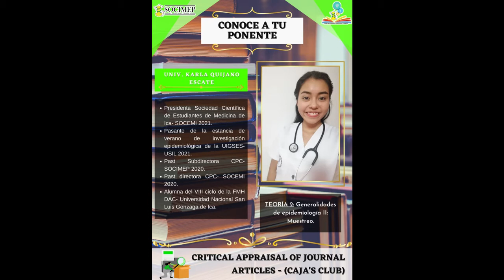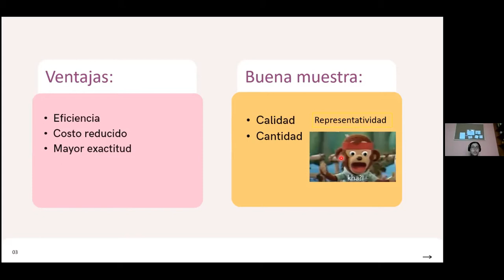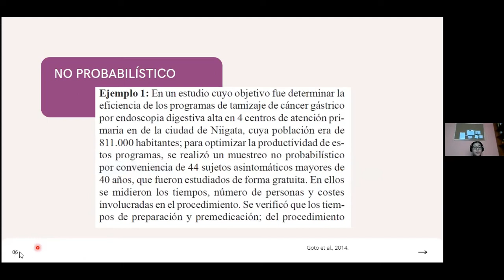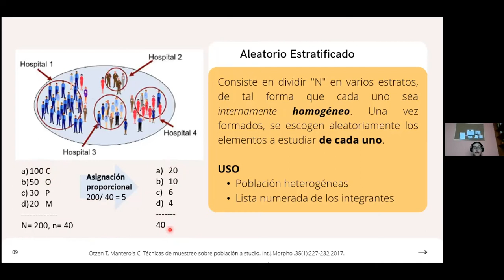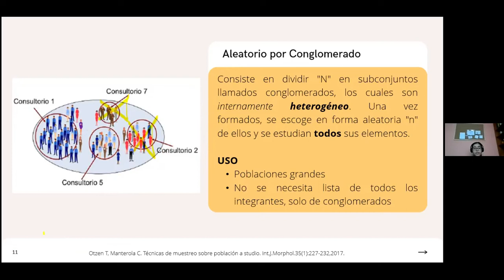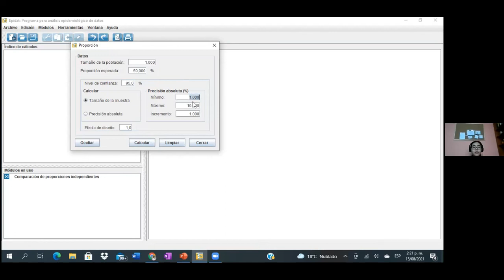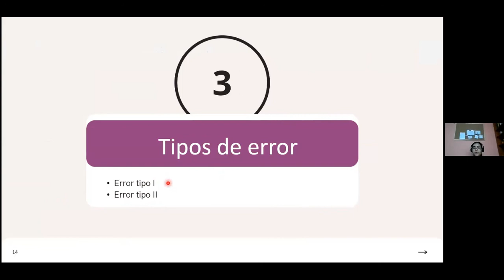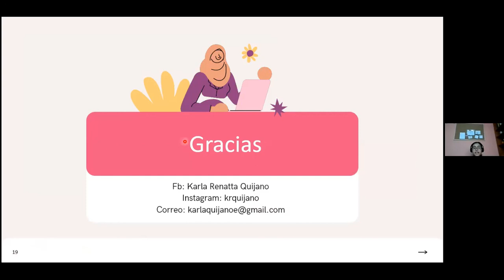Teoría 2. Generalidades de epidemiología II: Muestreo.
Curso-Taller de Lectura Crítica de SOCIMEP
CAJA's Club
"Critical Appraisal of Journal Articles"

TEORÍA N° 2
"Generalidades de epidemiología II: Muestreo"
✅ PONENTE: Univ. Karla Renatta Quijano Escate